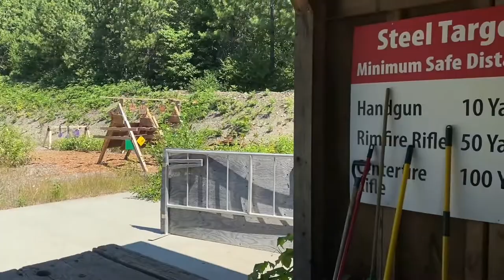Whistler Shooting Adventures 2022